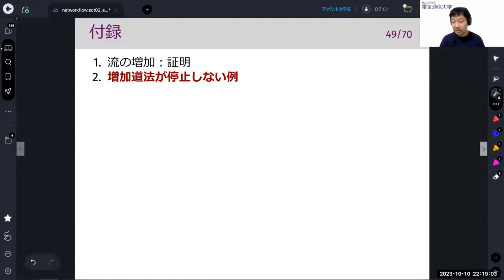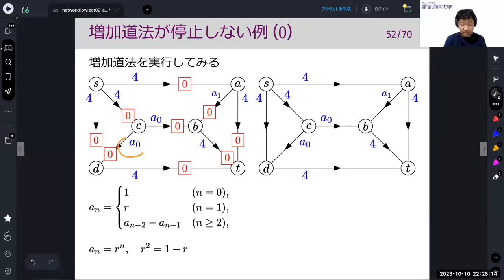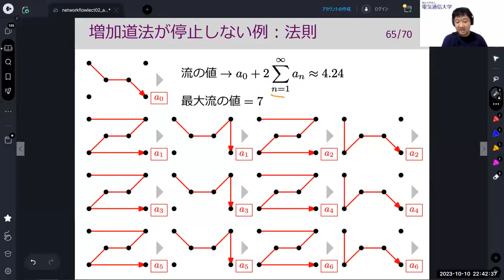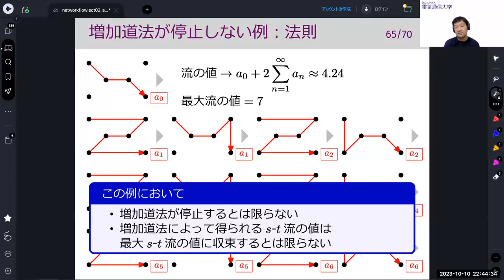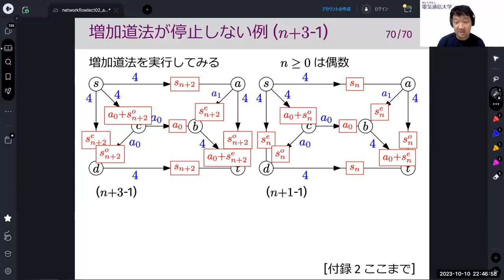離散最適化基礎論 (第2回) 最大流問題：増加道法 補足2 増加道法が停止しない例 2023年10月10日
増加道法が停止しない例